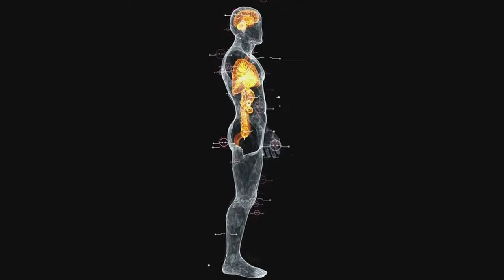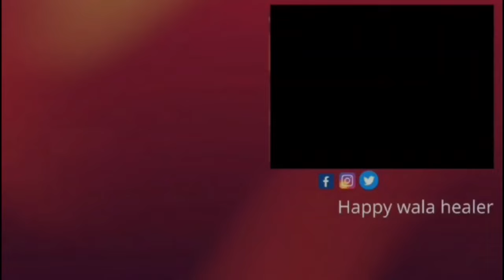The Mystery of Past Life Regression क्यों अच्छे लोगो के साथ ही बुरा होता है By Mayank Dhairyawan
In this empowering video, we explore the concept of past life regression and its profound implications on the lives of virtuous individuals. Through an exploration of karma and its effects, we uncover the transformative power that lies within our ability to transcend suffering and break free from the cycle of karmic chains.

(Mayank.Dhairyawan)